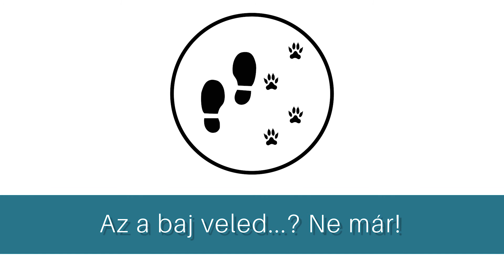Az a baj veled...? Ne már!